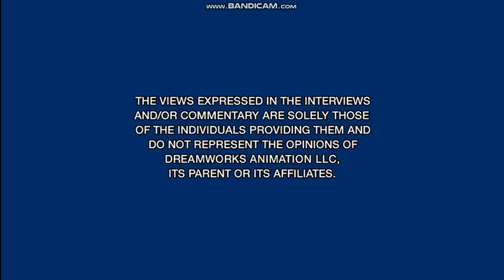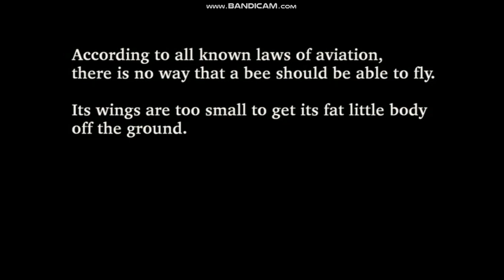Opening To Bee Movie 2008 UK DVD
I played jazz while recording the opening.
Copyright Goes To Dreamworks, & It's Distributors.
1. Dreamworks SKG Home Entertainment Logo
2. Warning Screens
3. Kung Fu Panda Trailer
4. Madagascar 2: The Crate Escape Trailer (Titled to escape 2 africa)
5. Menu
6. Dreamworks Logo (He landed in Ohio)
7. Quotes. Title Narrator : According to all known laws of aviation, there is no way a bee should be able to fly. It's wings are too small to get its fat little body off the ground. The bee, of course, flies anyway, because bees don't care what humans think is impossible.